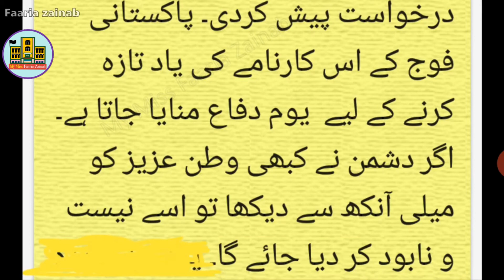Yom e Difa Khulasa